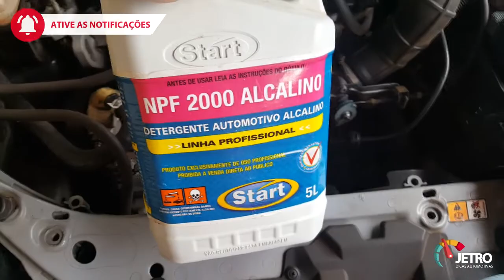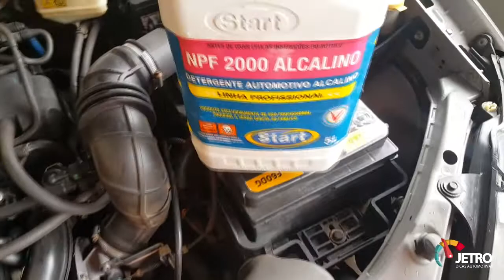LAVE O MOTOR DO SEU CARRO - USANDO SOLUPAN E SEM JATO!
Aplicação de detergente automotivo profissional (média de 25 reais um galão de 5L) (Solupan) em uma concentração maior só que agora lavando o motor do carro sem jato! Caso tenha alguma dúvidas deixe seu comentário.